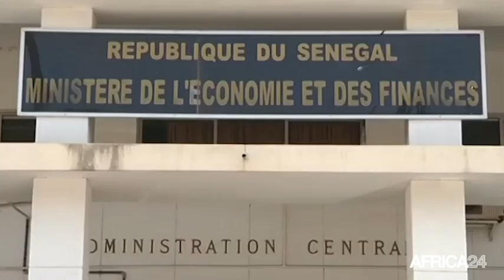Sénégal, L'ÉTAT ANNONCE LA LIQUIDITÉ DU TRÉSOR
Économie, Le trésor dispose dispose de 729 milliards de FCFA